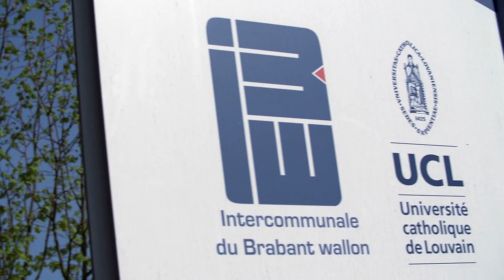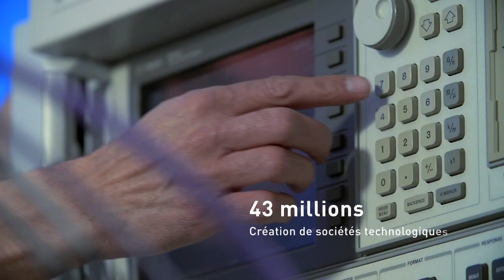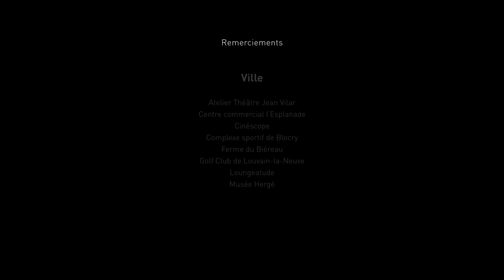LLN Science Park - Vidéo corporate (français)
Louvain-la-Neuve Science Park @ Université catholique de Louvain (UCL, Belgique).

Créé en 1971, le premier parc scientifique wallon accueille 280+ sociétés actives dans l'innovation et 6.200+ emplois sur 231 hectares. Outre une localisation idéale aux portes de Bruxelles, il offre grâce à sa proximité directe avec l'Université catholique de Louvain un écosystème complet à l'innovation, des possibilités de recrutement et d'apprentissage en horaire décalé, et des opportunités exceptionnelles de réseautage université-entreprises.

tag llnsciencepark, twitter @LLNSciencePark.